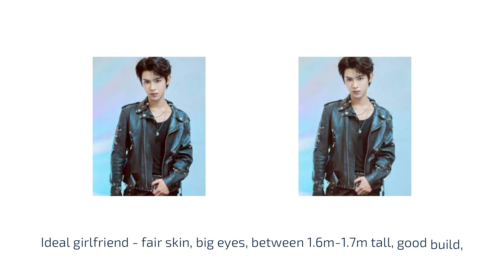Justin Huang Minghao (黄明昊) Fun Facts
Justin is currently a member of 乐华七子NEXT. He appeared on "Produce 101 Season 2," but was eliminated on episode 8. Afterward, he participated in "Idol Producer," a Chinese reality boy group survival program. He ranked 4th place overall and debuted in the project boy-group Nine Percent.

First Name: Ming Hao
Native name: 黄明昊
Also Known as: 小贾;Xiao Jia
Born: February 19, 2002